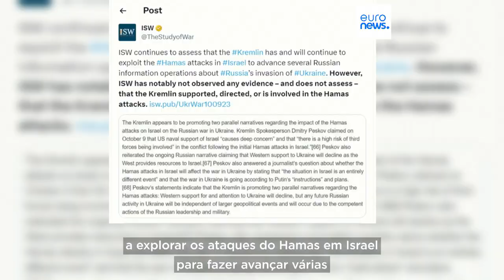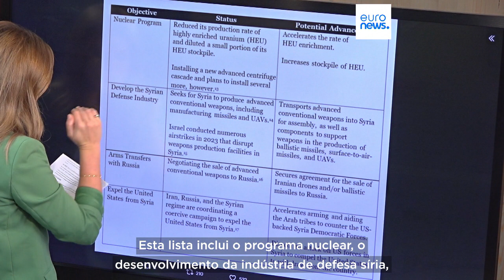Ataques do Hamas em Israel fazem sentir-se na Ucrânia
Instituto para o Estudo da Guerra sublinha que não há qualquer prova do envolvimento da Rússia nos ataques do Hamas